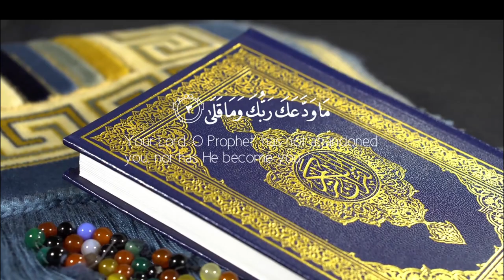Surat Ad-Duha | سورة الضحى | Beautiful quran recitation | Will make you cry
Surat Ad-Duha

وَٱلضُّحَىٰ ١

By the morning sunlight,
وَٱلَّيْلِ إِذَا سَجَىٰ ٢

and the night when it falls still!

مَا وَدَّعَكَ رَبُّكَ وَمَا قَلَىٰ ٣

Your Lord ˹O Prophet˺ has not abandoned you, nor has He become hateful ˹of you˺.

وَلَلْـَٔاخِرَةُ خَيْرٌۭ لَّكَ مِنَ ٱلْأُولَىٰ ٤

And the next life is certainly far better for you than this one.

وَلَسَوْفَ يُعْطِيكَ رَبُّكَ فَتَرْضَىٰٓ ٥

And ˹surely˺ your Lord will give so much to you that you will be pleased.

أَلَمْ يَجِدْكَ يَتِيمًۭا فَـَٔاوَىٰ ٦

Did He not find you as an orphan then sheltered you?

وَوَجَدَكَ ضَآلًّۭا فَهَدَىٰ ٧

Did He not find you unguided then guided you?

وَوَجَدَكَ عَآئِلًۭا فَأَغْنَىٰ ٨

And did He not find you needy then satisfied your needs?

فَأَمَّا ٱلْيَتِيمَ فَلَا تَقْهَرْ ٩

So do not oppress the orphan,

وَأَمَّا ٱلسَّآئِلَ فَلَا تَنْهَرْ ١٠

nor repulse the beggar.

وَأَمَّا بِنِعْمَةِ رَبِّكَ فَحَدِّثْ ١١

And proclaim the blessings of your Lord.
Translation by; Dr. Mustafa Khattab

quran recitation,
quran mp3,
al quran,
quran pak,
Surah  Surah  Surah
01. Al-Fatihah,
02. Al-Baqarah,
03. Al-imran,
 An-Nisa,
 Al-Ma'idah,
06. Al- An'am,
07. Al- A`raf,
08. Al-Anfal,
09. At-Tawbah,
10. Yunus,
11. Hud,
12. Yusuf,
13. Ar-Ra`d,
14. Ibrahim,
15. Al-Hijr,
16. An-Nahl,
17. Al-'Isra,
18. Al-Kahf,
19. Maryam
20. Taha,
21. Al-'Anbya',
22. Al-Haj,
23. Al-Mu'minun,
24. An-Nur,
25. Al-Furqan,
26. Ash-Shu`ara,
27. An-Naml,
28. Al-Qasas,
29. Al-`Ankabut,
30. Ar-Rum,
31. Luqman,
32. As-Sajdah,
33. Al-'Ahzab,
34. Saba',
35. Fatir,
36. Ya-Sin,
37. As-Saffat,
38. Sad,
39. Az-Zumar,
40. Ghafir,
41. Fussilat,
42. Ash-Shuraa,
43. Az-Zukhruf,
44. Ad-Dukhan,
45. Al-Jathiyah,
46. Al-'Ahqaf,
47. Muhammad,
48. Al-Fath,
49. Al-Hujurat,
50. Qaf,
51. Adh-Dhariyat,
52. At-Tur,
53. An-Najm,
54. Al-Qamar,
55. Ar-Rahman,
56. Al-Waqi`ah,
57. Al-Hadid,
58. Al-Mujadila,
59. Al-Hashr,
60. Al-Mumtahanah,
61. As-Saf,
62. Al-Jumu`ah,
63. Al-Munafiqun,
64. At-Taghabun,
65. At-Talaq,
66. At-Tahrim,
67. Al-Mulk,
68. Al-Qalam,
69. Al-Haqqah,
70. Al-Ma`arij,
71. Nuh,
72. Al-Jinn,
73. Al-Muzzammil,
74  Al-Muddaththir,
75. Al-Qiyamah,
76. Al-'Insan,
77. Al-Mursalat,
78. An-Naba',
79. An-Nazi'aat,
80. Abasa,
81. At-Takwir,
82. Al-Infitaar,
83. Al-Mutaffifin,
84. Al-Inshiqaq,
85. Al-Burooj,
86. At-Tariq,
87. Al-A'la,
88. Al-Ghaashiyah,
89. Al-Fajr,
90. Al-Balad,
91. Ash-Shams,
92. Al-Lail,
93. Ad-Duha,
94. Ash-Sharh,
95. At-Tin,
96. Al-Alaq,
97. Al-Qadr,
98. Al-Baiyyinah,
99. Az-Zalzalah,
100. Al-Aadiyaat,
101. Al-Qari'ah,
102. At-Takaathur,
 Al-Asr,
 Al-Humazah,
 Al-Feel,
 Quraish,
 Al-Maa'oon,
 Al-Kauthar,
 Al-Kaafiroon,
 An-Nasr,
Al-Masad,
 Al-Ikhlaas,
113. Al-Falaq,
 An-Naas,